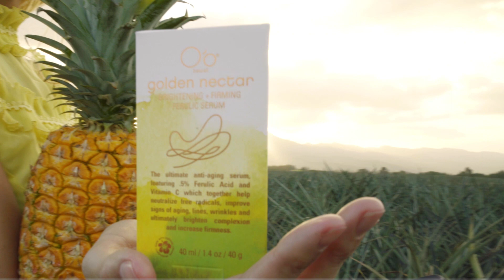O'o Hawaii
Like the beautiful call of the Hawaiian O’o Bird, our ingredients signify beauty not only for what they accomplish but how, where and why they are grown.  O’o Hawaii uses only the most beautiful, highly functional, super food level ingredients from nature in our oral beauty supplement and external skincare that are from non-GMO sources and when available, are grown organically in Hawaii. Infused with sparkling rose quartz and sapphire crystals for healing and anti-aging benefits, O'o Hawaii was created according to the following criteria:
·         No fillers
·         100% certified non-GMO Ingredients ·         No animal testing
·         Vegetarian ingredients
·         No artificial colors or perfumes
·         Only natural and certified organic ingredients

O’o Hawaii is an integrative system of "Beauty from the inside out“ skincare program created by holistic nutrition expert, Holly Harding, INHC, AADP
Featuring a Hawaiian super food based USDA organic oral supplement and 100% non-GMO, healing crystal infused skincare family of products.